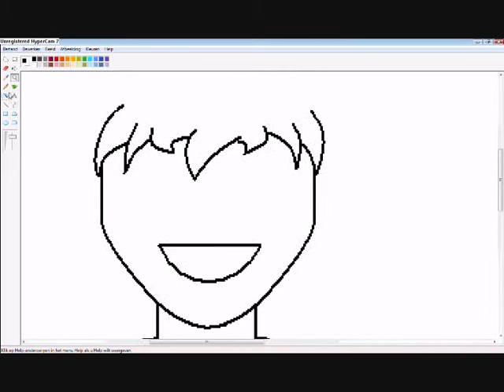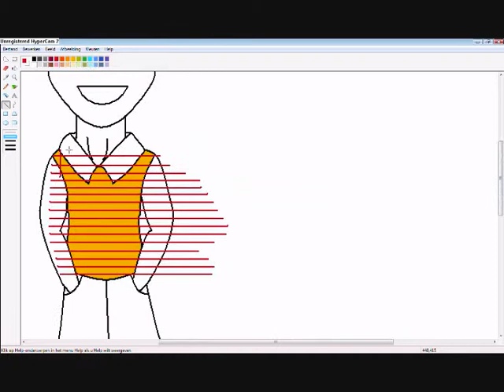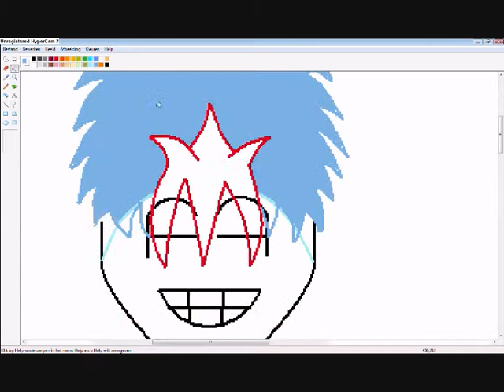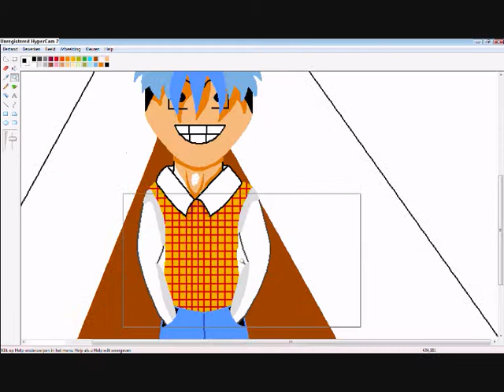Kenny Speed painting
Just a drawing of a fantasy character.
Comment 'n vote of what you think about it.

Song: Gorillaz - Clint Eastwood